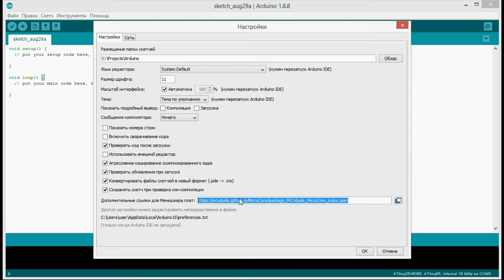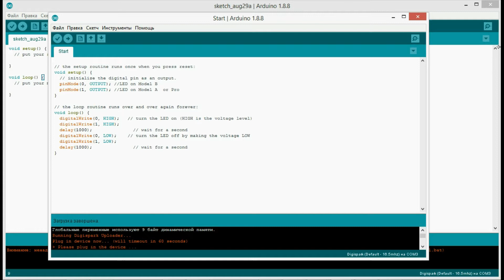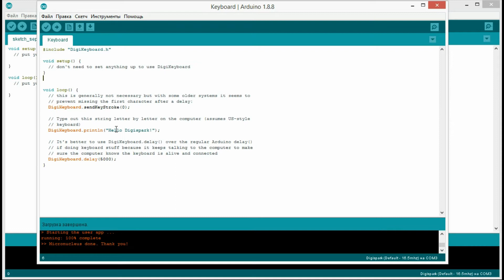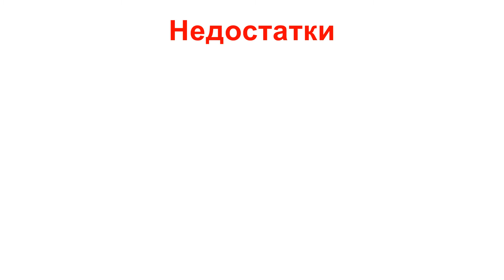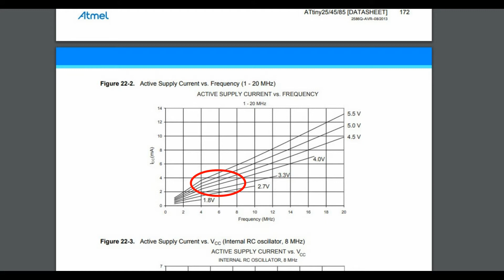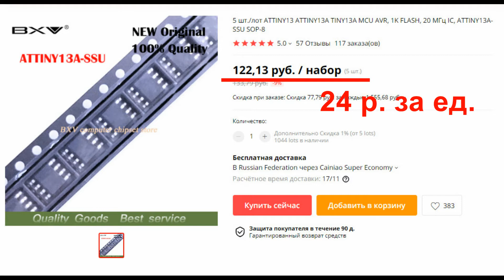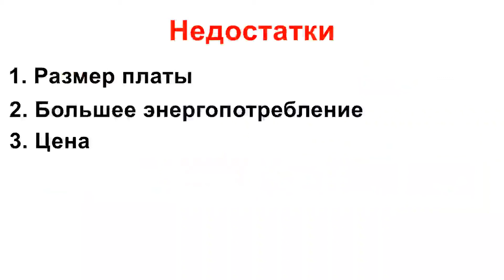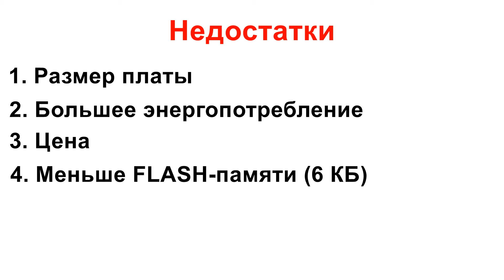Digispark ATtiny85 vs ATtiny13/85. Что выбрать?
В этом видео я расскажу какими преимуществами и недостатками обладает плата Digispark ATtiny85, по-сравнению с использованием «голых» микроконтроллеров ATtiny13 и ATtiny85. И в каких случаях, что лучше использовать.

Мы сравним Digispark ATtiny85 с микроконтролерами ATtiny13 и ATtiny85 в DIP и SOP корпусе, разберем отличие в цене, а так же других отличиях.

0:00 Digispark ATtiny85 vs ATtiny13/85. Что выбрать?
0:21 Преимущества Digispark ATtiny85
2:57 Недостатки Digispark ATtiny85